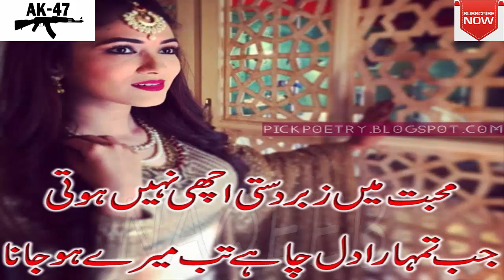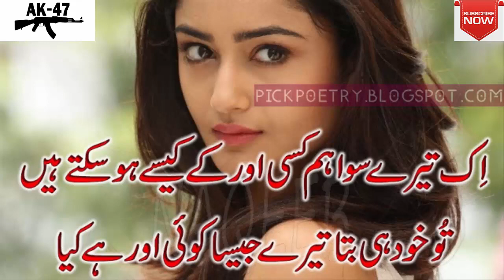Heart Touching Pakistani Sad Ghazal Dil K Tokry HD Best New 2018 Sad Poetry Song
ON THIS CHANNEL WE PROVIDE YOU SOME BEST ENTERTAINING VIDEOS